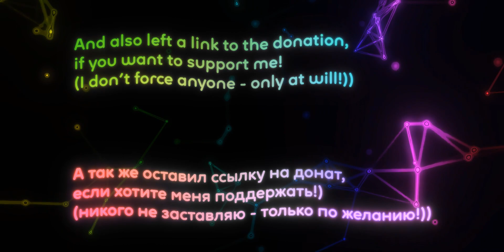This is 4K/8K [Barbie] Twixtor (1)